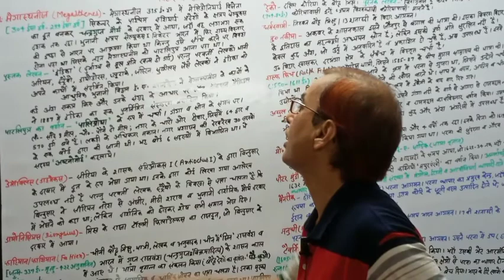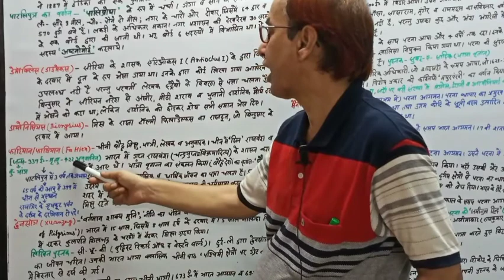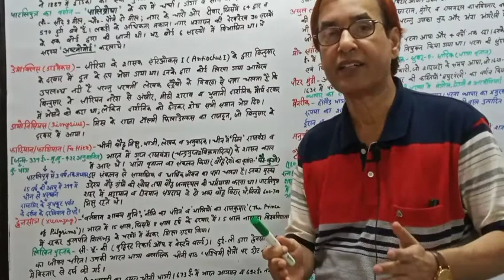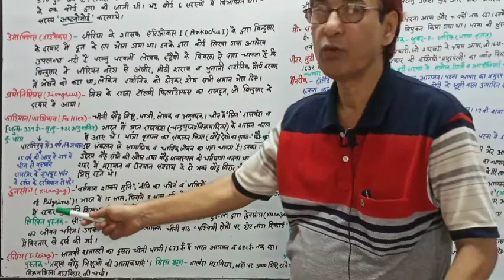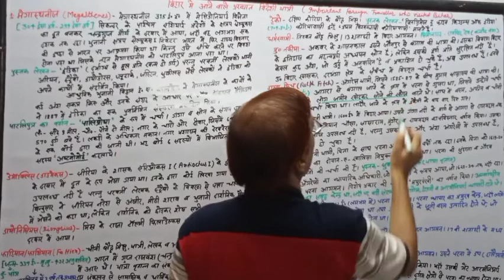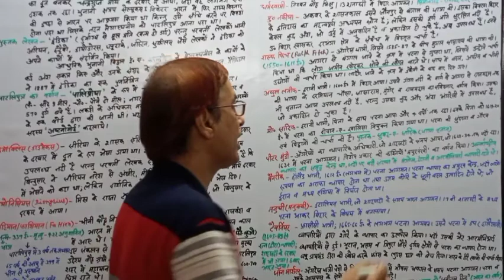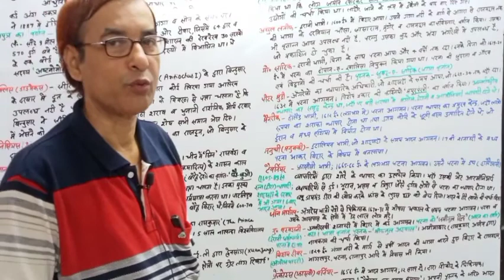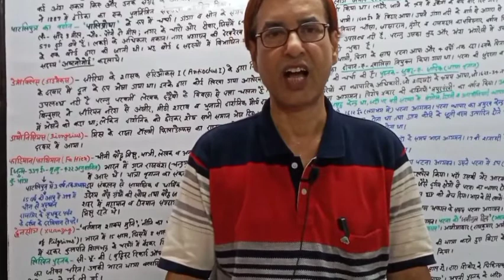Bihar Special-Foreign Travellers Who Visited Bihar | Art & Culture | BPSC | UPSC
This Video Gives A Brief Overview Renowned Foreign Travellers (i.e. Megasthenes, Fa-Hein, Dimecus, Xuanzang, I-Tsing, Dioynis, John Marshall, Manrick, Tavernier, Peter Mundy, Hecko, Ralph Phich, Mohammed Sadique, Abdul Lateef, Dharmaswamy, Joseph Tiefentheler, Manoochi) & Great Historians Who Visited India And Provided Social, Cultural, Economic & Administrative Condition From Mauryan Period Uptill Now.

Link Of Books (Bihar Special)
1) (a) Bihar General Knowledge (English)
(b) बिहार सामान्य ज्ञान (Hindi)

2) (a) Previous Year Question Paper Of BPSC (English)
(b) Previous Year Question Paper Of BPSC (Hindi)